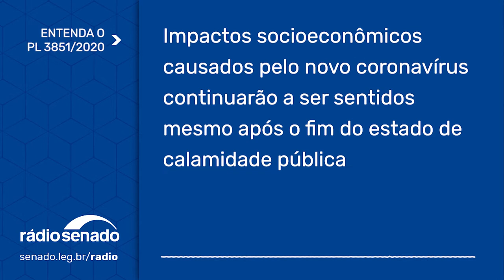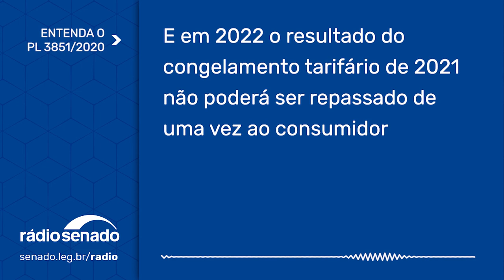Projeto impede o reajuste das tarifas de energia elétrica em 2021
Projeto de Lei (PL 3851/2020), apresentado pelo senador Rogério Carvalho (PT-SE), impede o reajuste de tarifas de energia elétrica no ano de 2021. O objetivo da proposta é amenizar os impactos socioeconômicos causados pela pandemia e permitir a recuperação da economia das famílias. A reportagem é de Lara Kinue.